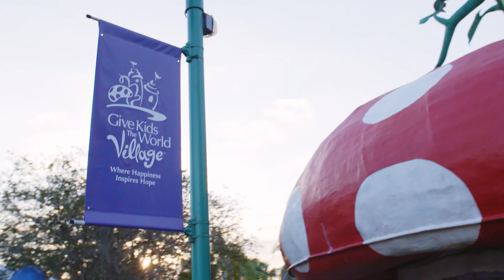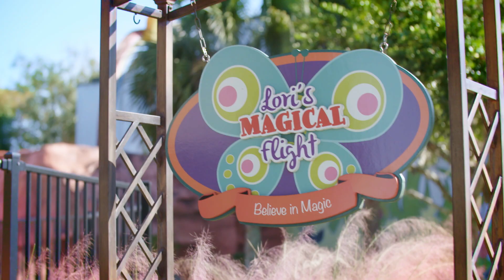Give Kids The World Village: "We Needed This Week"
Since 1986, we have welcomed more than 170,000 families from around the world to visit Give Kids The World Village. We are honored to see our mission continue to grow and help families facing critical illnesses. Those who visit us spend a week experiencing the magic of our Village and making memories that matter. Here’s one story that reminds us how much a week can help.